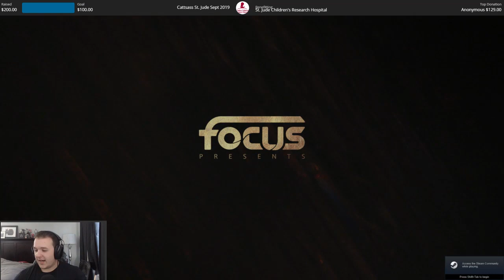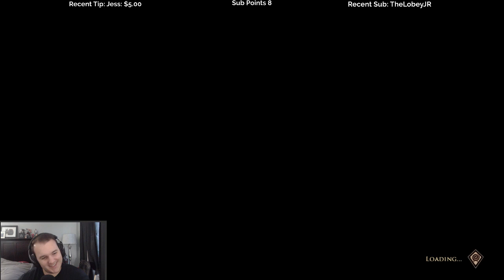Let's Play Greedfall with Cattsass - Episode 14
______________________________________________________________________________________________________________________________________ Cattsass checks out Greedfall for the first time.